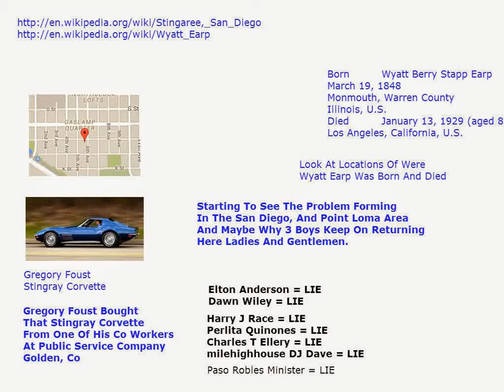See The Problem Forming In The San Diego, And Point Loma Area And Maybe Why 3 Boys Keep On Returning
Starting To See The Problem Forming
In The San Diego, And Point Loma Area
And Maybe Why 3 Boys Keep On Returning
Here Ladies And Gentlemen